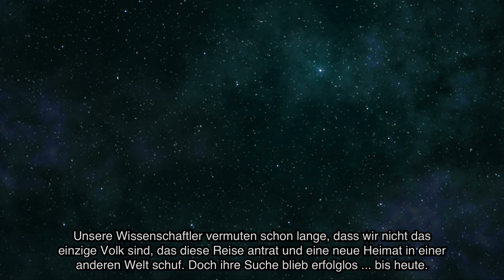Sid Meier’s Starships Announcement Trailer (Deutsch)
Seht das Filmintro von Sid Meier’s Starships™, dem neuen rundenbasierten,  interstellaren Strategiespiel von Sid Meier, dem Schöpfer der preisgekrönten Spieleserie Sid Meier’s Civilization®. Erscheint im Frühling 2015!